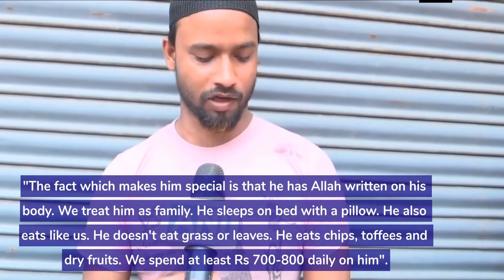ছাগলের গায়ে আল্লাহ সদৃশ লেখা, বিক্রি হল সাড়ে ৯ লাখে (ভিডিওসহ) | Mojar Khobor | মজার খবর